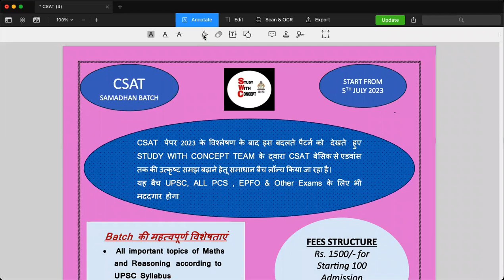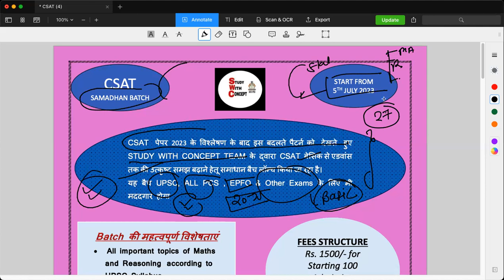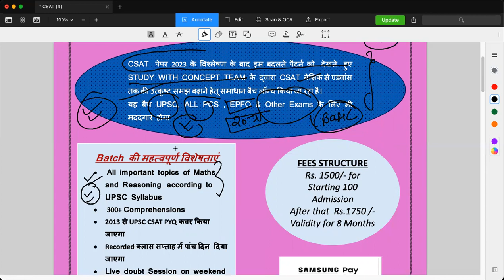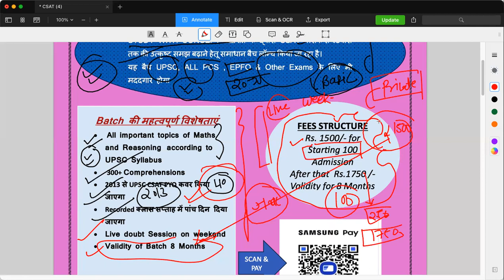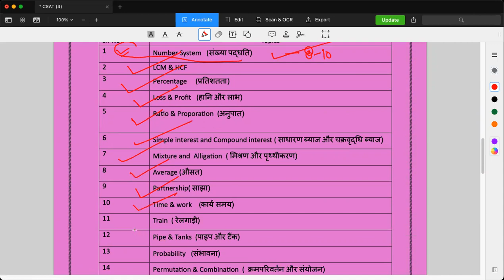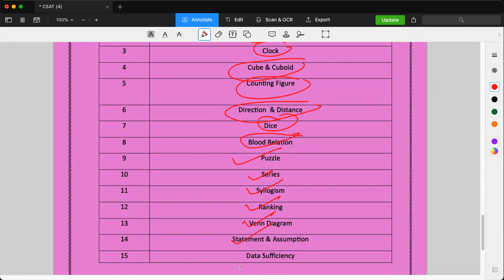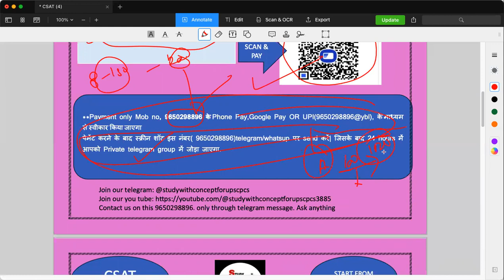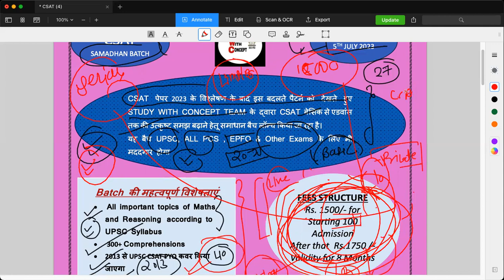SAMADHAN BATCH FOR CSAT UPSC| ALL PCS |EPFO |OTHER EXAM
बैच Join करने की प्रक्रिया:

🔺 Fees Payment:
  ✅No.9650298896
           Or
  ✅ 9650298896@UPI / PAYTM / PHONE PE / GOOGLE PAY (ध्यान दें किसी अन्य फोन न. पर किया गया पेमेंट मान्य नहीं होगा।)

भुगतान के बाद Screenshot (Reference ID वाली) नीचे दिए गए Details के साथ 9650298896पर Telegram/ whats up  करें।

🔺 Details: नाम + Telegram Phone No + Batch नाम  ➡️ Screenshot भेजने के बाद आपको 24 Working Hour  के अंदर PAID GROUP में जोड़ा